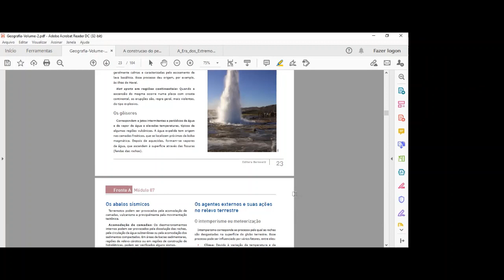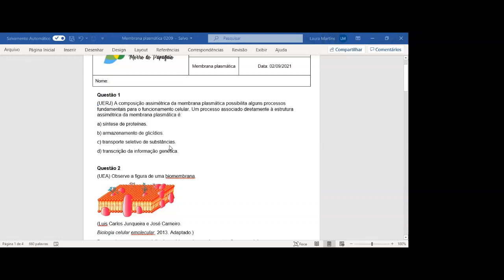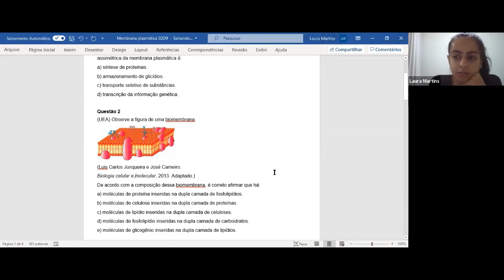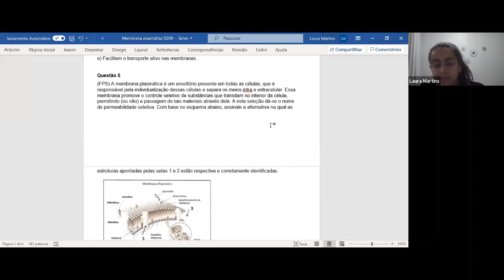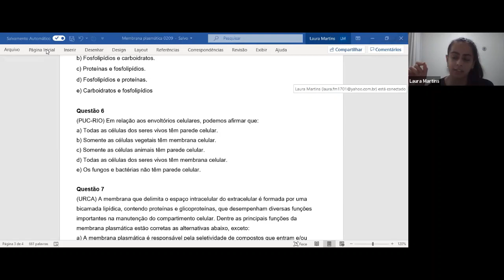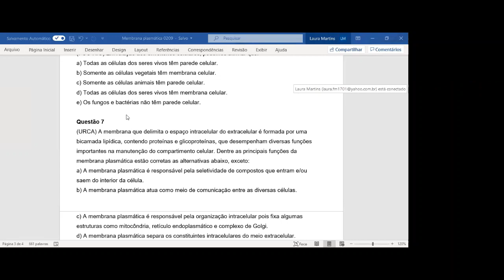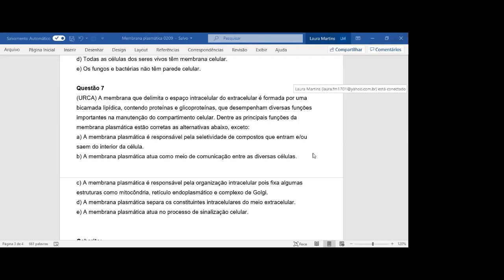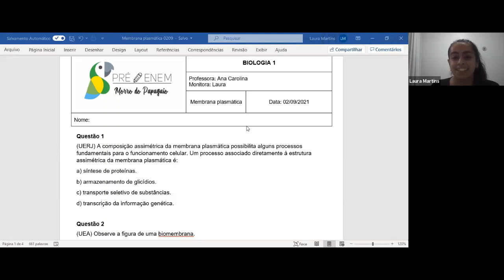Monitoria de biologia 1 | 2 de setembro